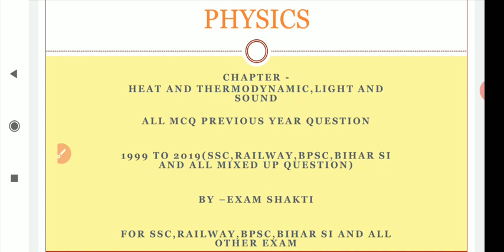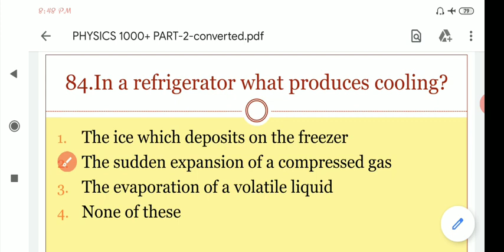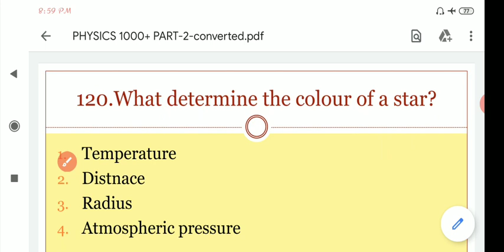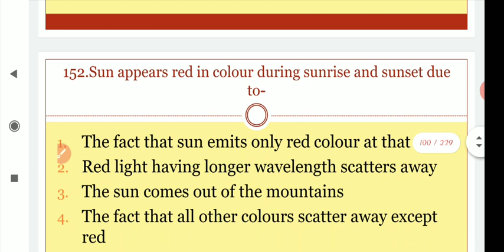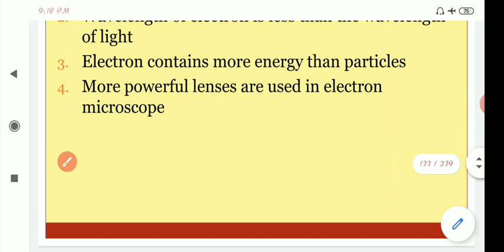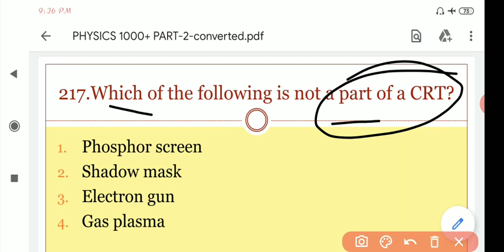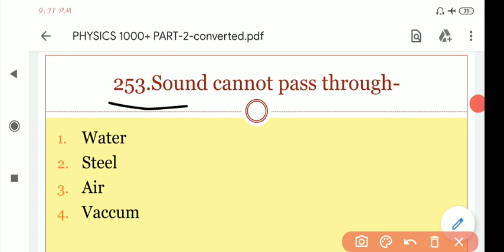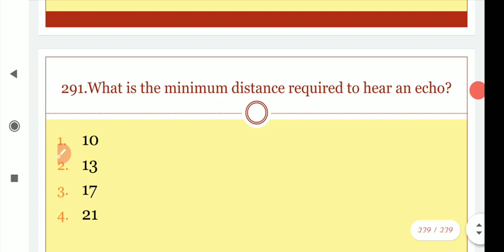ALL PHYSICS MCQ ASked in previous year exam SSC cgl,rrb ntpc,BPSC,Bihar si and all other exam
Exam Shakti is for the student who are frustrated from failing exam. We are here to teach in a way to get you pass in the Examination like Railway, SSC,BPSC,UPSC and all Other examination . This Channel will upload videos on the daily basis .Our content will be Free and 24 * 7 online service to clear each and every doubts as far as possible.